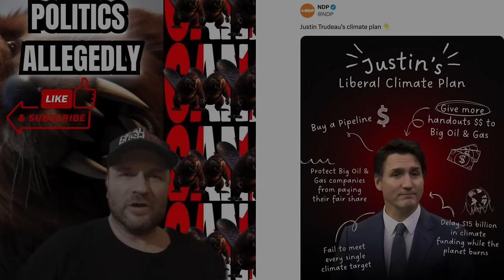PM TRUDEAU Does VERY SUS Move on Colbert SHOW !? A Signal Maybe?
Pierre Poilievre Receives misleading apology from CTV
Jagmeet Singh Nickname Origins

Chapters:
00:00 Intro
01:14 SNOWING ON COLBERT
02:26 FAKE CTV APOLOGY TO PIERRE
06:15 PIERRE EXPLAINS SELLOUT SINGH NICKNAME ORIGINES